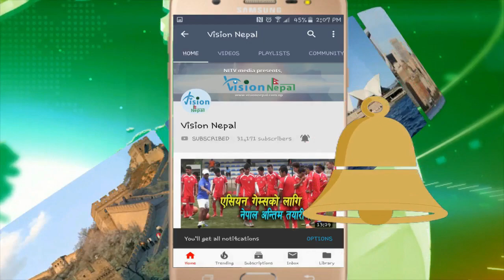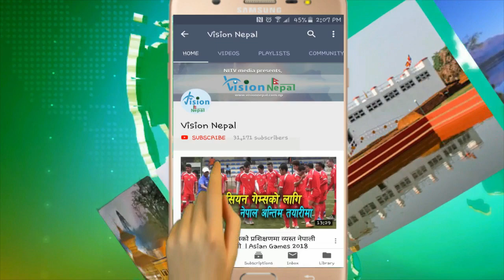कालोपुल एसिड प्रहार काण्ड : यसो भन्छन डीएसपी बोगटी || Acid attack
This company is sister organization of New IT Venture Corp. (Japan)